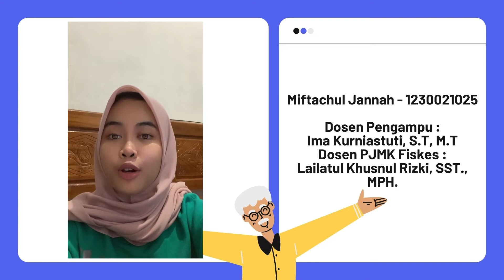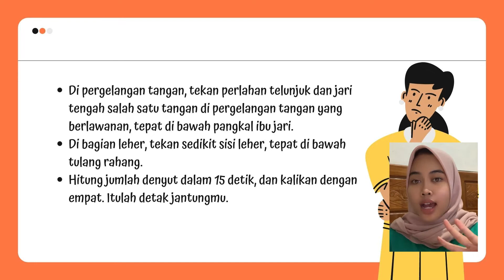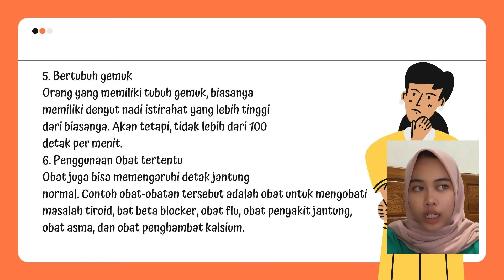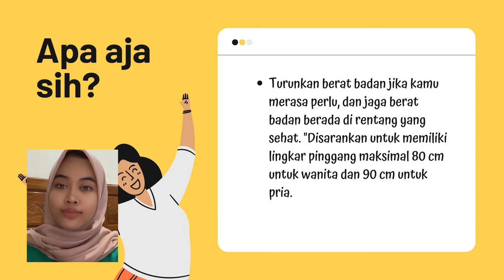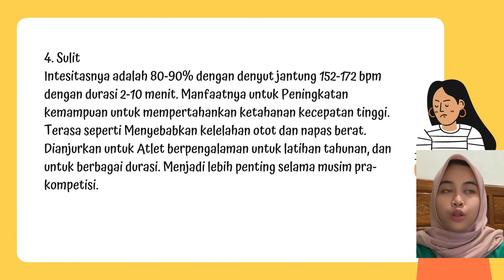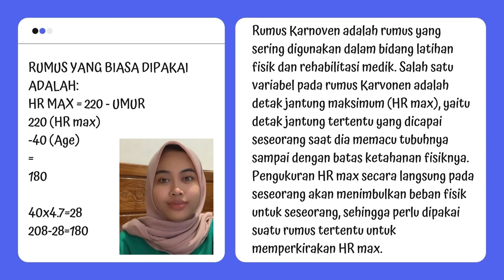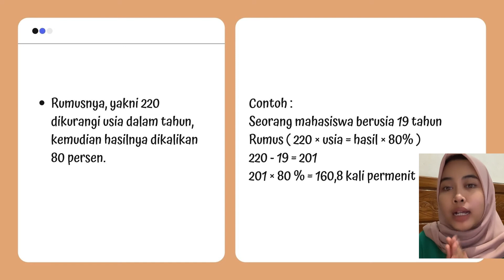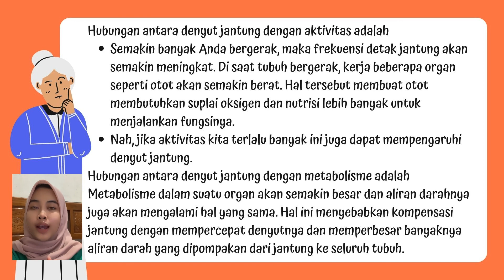Praktikum 7 || Biomekanika Perhitungan Denyut Jantung || Fisika Kesehatan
Praktikum 7

Nama : Miftachul Jannah
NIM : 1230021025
Prodi : S1 Kebidanan semester 2
Kelas : A
Dosen Pengampu : Ima Kurniastuti, S.T., M. T.
Dosen PJMK Matkul Fiskes : Lailatul Khusnul Rizki, SST., MPH.

enjoyy!✨